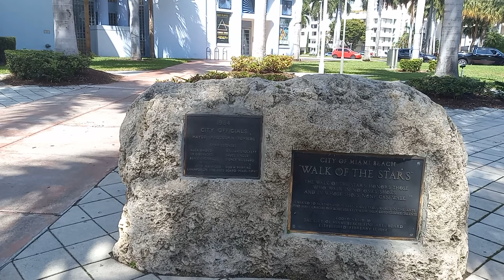Parque Sundscape Miami Beach